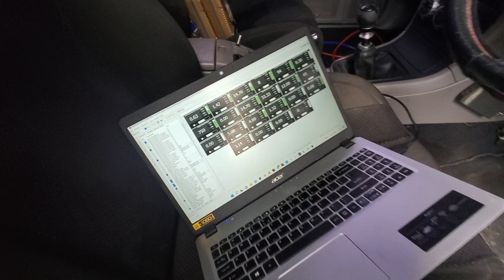Bolt on Subaru Forester sti DW850cc injectors | First Start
2004 Subaru Forester sti with bolt ons, and Deatschwerks 850cc injectors first start on custom DCwerxTuned basemap.

Remote EFI tuning and consultation